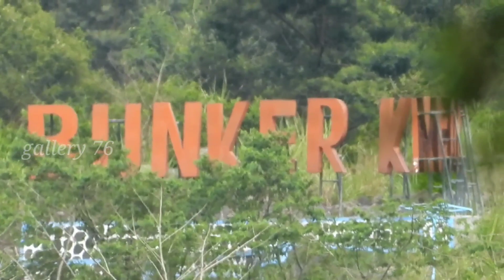Melihat merapi lebih dekat & gardu pandang tersembunyi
Jarak saya dari puncak 5,25 km dibawah bukit klangon, saya coba lihat sekeliling merapi juga karena puncak merapi berkabut